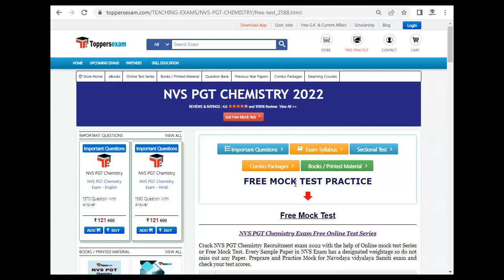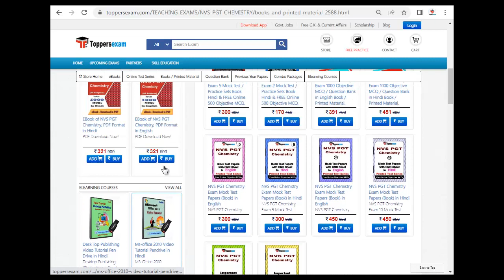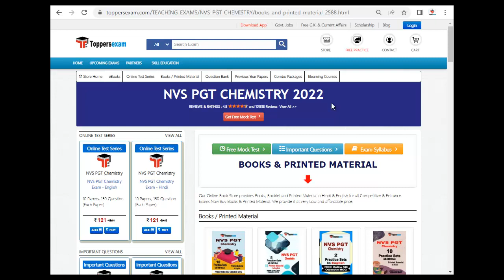NVS PGT CHEMISTRY eBooks Download PDF in English / Hindi